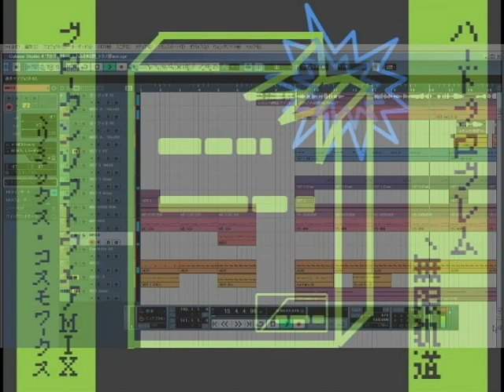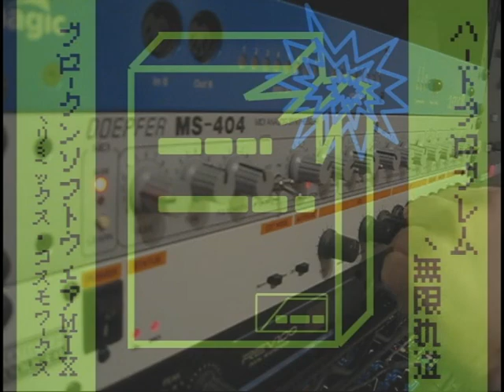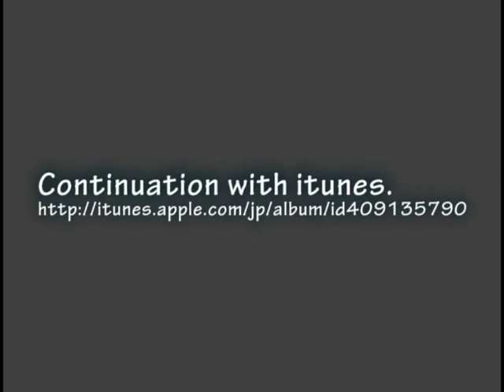Mugenkidou Hard problem Broken software mix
All original tunes were composed by "KORG DS-10".
We have improved this work by making good use of various machine parts.
As a result, it came to be able to dance with disco.
This tune is Asid House.
The use machine parts is the following.
MS-2000 MS-404 MB33 SYNTHLITE2 ADX-1

COSMOWORKS is Performers that acts in Tokyo.
Their performance does the performance of music and screening the movie at the same time.

「KORG DS-10」や「M01」、「iMS20」関連のイベントでおなじみの無限軌道さんのアルバム「無限理論」に収録された、コスモワークスによるREMIX作品です。
原曲は、KORG DS-10のみで作成されており、その中からフレーズサンプリングし、ハードウェアシ­ンセサイザーを主に使用し、リメイクしました。
原曲の持つ、ミニマルなアシッドハウスの世界観を残しつつ、フロアで気持ちが高揚するような、キャッチーなリフをMIXしました。

使用機材は、MS-2000 MS-404 MB33 SYNTHLITE2 ADX-1です。

コスモワークスは音楽と映像を同期させたライヴ活動を主に東京で行っています。